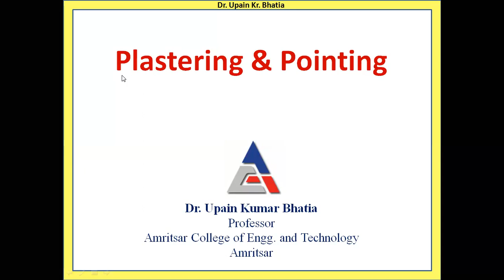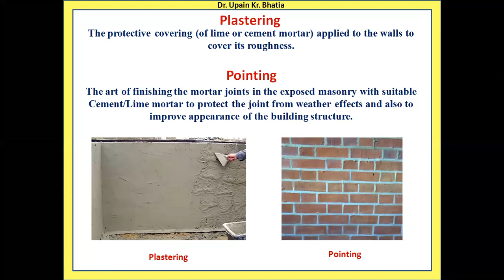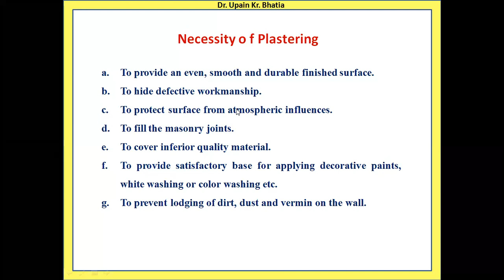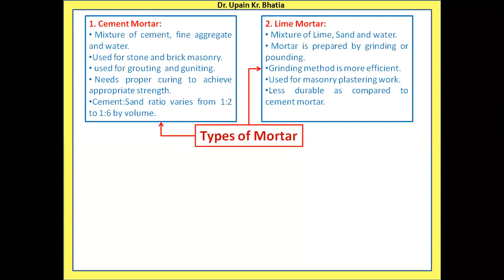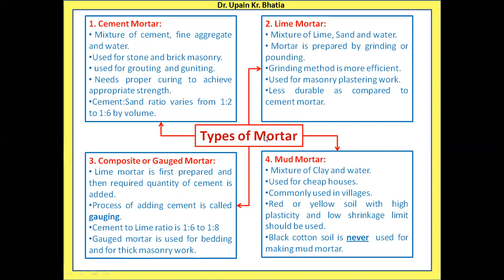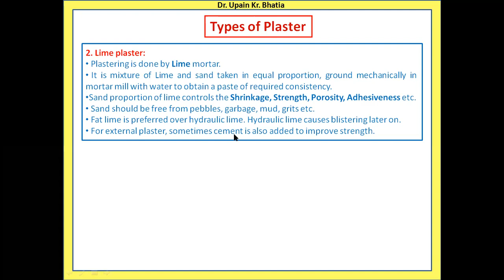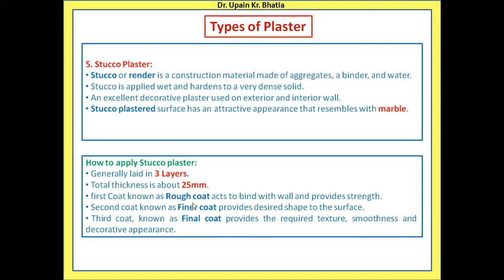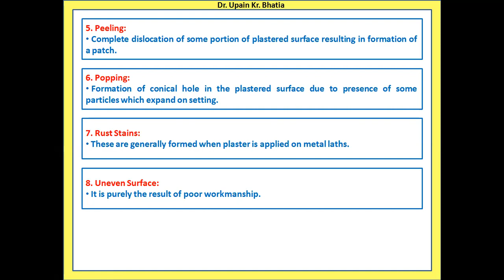OL1 Building Construction Plastering and Pointing